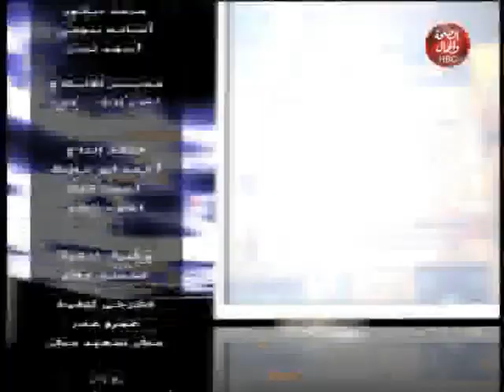مساء الخير يامصر|مع همت مصطفى وحلقة عن "الهندسة الطبية فى مواجهة الكورونا مع المهندس خالد ثابت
همت مصطفى وحلقة عن "الهندسة الطبية فى مواجهة الكورونا مع المهندس خالد ثابت

قناة_الصحة_والجمال# برامجنا